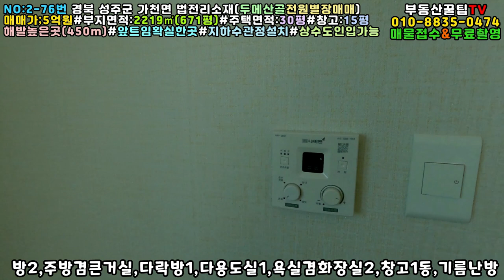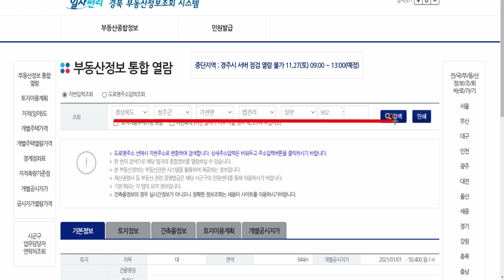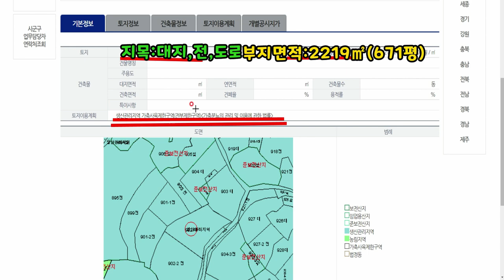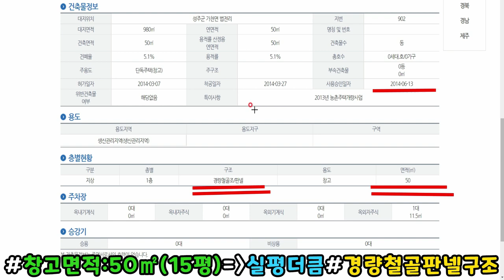NO:2-76번#성주군땅.성주땅.성주군부동산.성주부동산.성주군가천면법전리산골전원별장.성주군가천면산골전원주택.성주군가천면산골별장.성주군가천면산골귀촌주택.성주군산골전원별장.성주별장매매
경북 성주군 가천면 법전리 산골전원별장매매

별장면적:98.5㎡(30평)실평더큼

사용승인일자:2014년6월13일(철근콘크리트구조)

창고면적:50㎡(15평)실평더큼

사용승인일자:2014년6월13일(경량철골판넬구조)

매매가:5억원(\500,000,000원)

지  역:보전관리지역

지  목:대지,전,도로

특  징:동남향의전원별장

방2,주방겸큰거실,다락방1,다용도실,욕실겸화장실2

기름난방,큰창고1동,비닐하우스1동,정자1동

가야산국립공원 아랫마을(성주의알프스마을)

해발450m(청정산골마을)

넓은텃밭#넓은정원

앞트임 확실한 전원별장(걸리적 거릴게 엄따)

지하수관정설치#상수도인입가능

성주읍내25분안#대구성서55분거리